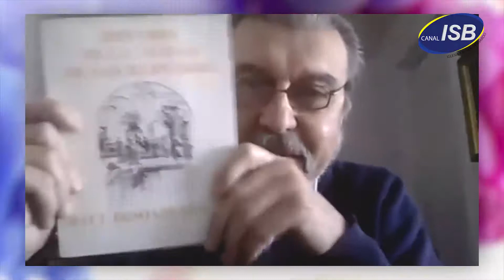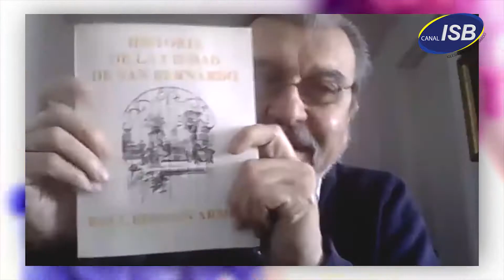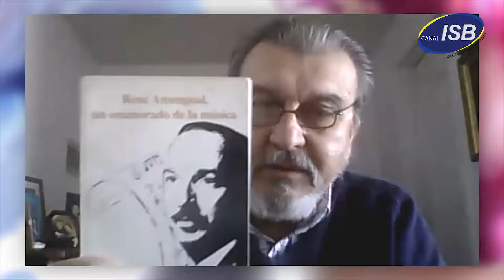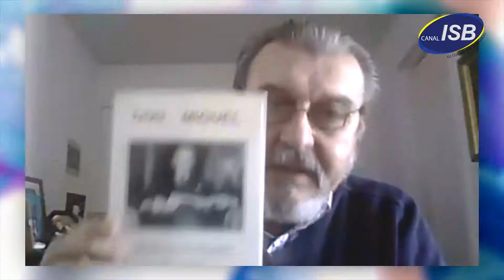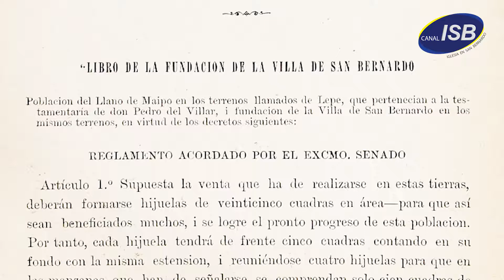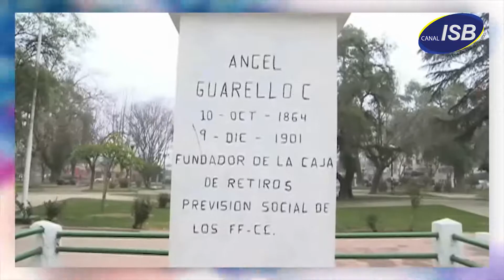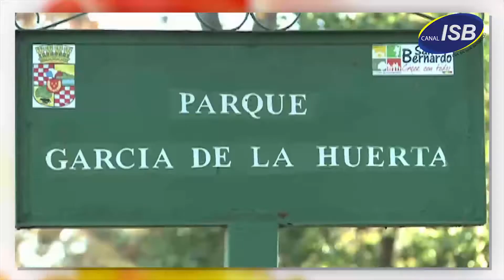Profesor Besoaín - Entrevistas en tiempos de Coronavirus